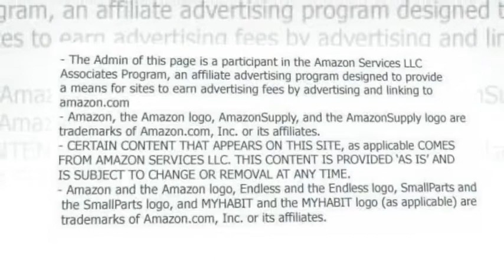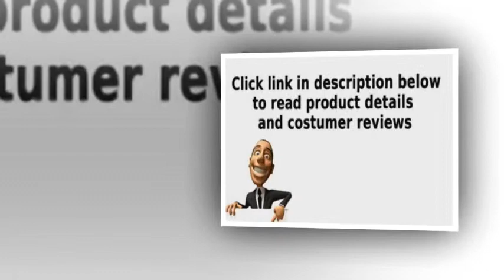East West Furniture CAML6C-MAH-LC 6-Piece Dining Room Table Set with Bench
This 6 PC Capri rectangular dining set includes one table and 4 Milan faux leather chairs plus one 51 in long bench with
Top-notch kitchen dining chairs that derived from 100% Asian Hardwood; Absolutely no MDF, veneer, laminate moved to our goods
Table Dimensions: Length:60 Width:36 Height:30
Chair Dimensions: Length:17 Width:16.5 Height:37
Benches Dimensions: Length:51 Width:15 Height:17.75

Table set gives your kitchen area advanced style with a attractive and intelligent tasteful design and style. This specific Capri small dining table along with dinette chair comes with a solid wood top for a sophisticated, fashionable look. Rectangular small dining table along with four upright legs for the clean and superior contemporary design. Kitchen dining chair that has really relaxed ladder back compliment table. Dining room chair seat in either solid wood , cushion, and last of all faux